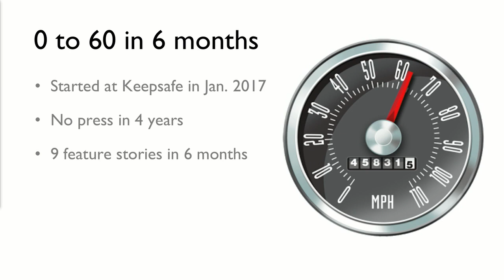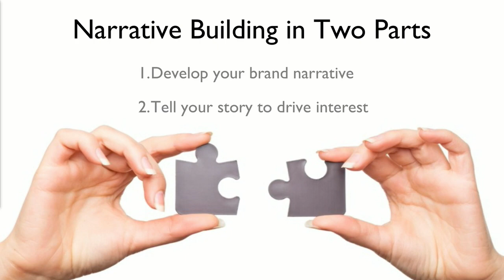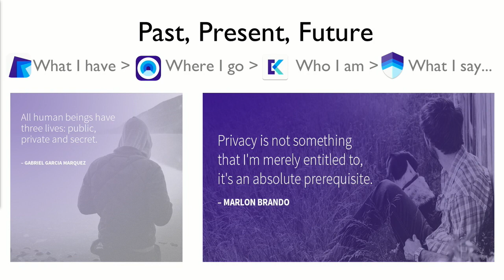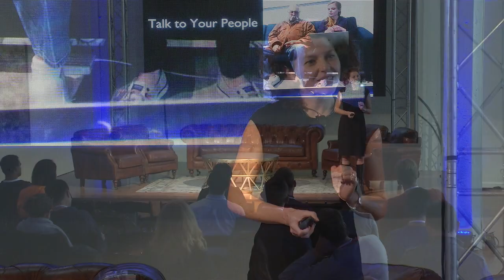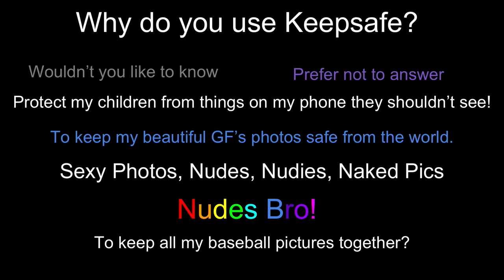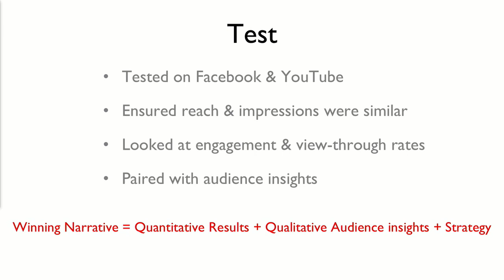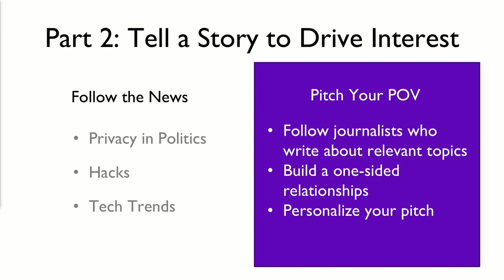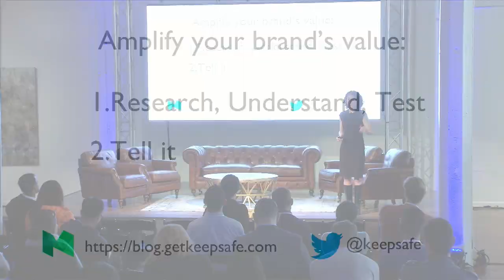Zero to sixty in six months: Nailing your brand narrative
Jessica Taylor, Director of Marketing at Keepsafe tells the Spree audience all about branding.